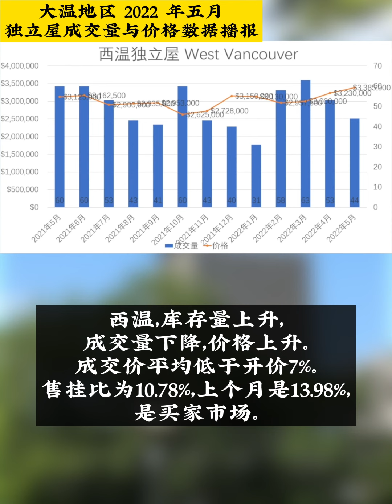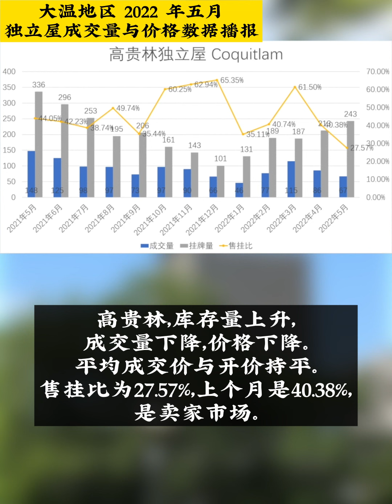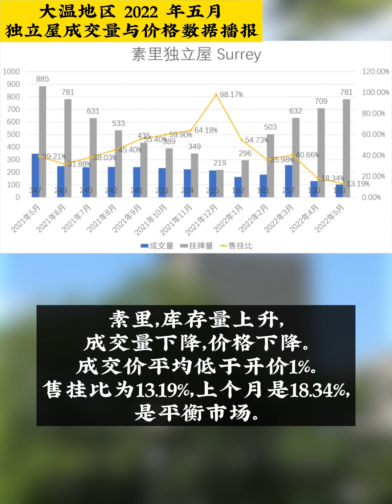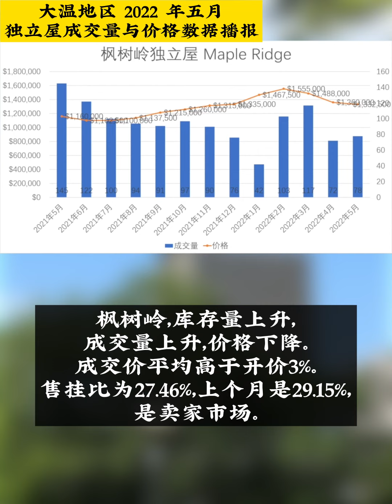大温地区地产数据播报 2022年5月独立屋部分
微信：laoyang7077